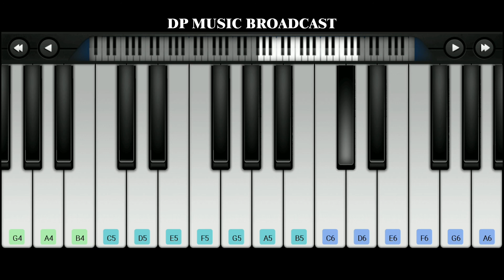Mahabharat | BR Chopra | End Title Song | Piano Cover Song | Mobile Piano | Music Box| WalkBand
Piano played by - Durgaprasad
Original Credits :
Mahabharat (1988) (BR Chopra)
Lord Shri Krishna
Software uses:

1 - WalkBand
2 - DU Recorder

Video editing software uses:

Filmora
Download Walk Band software from Google Play store.